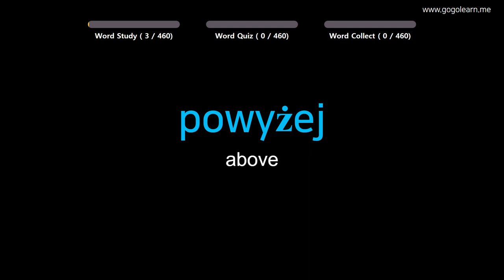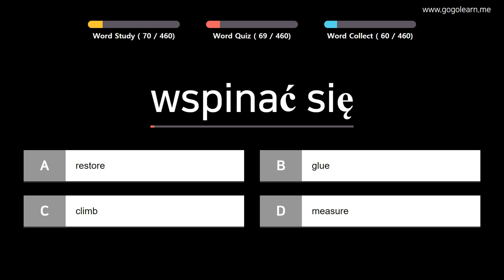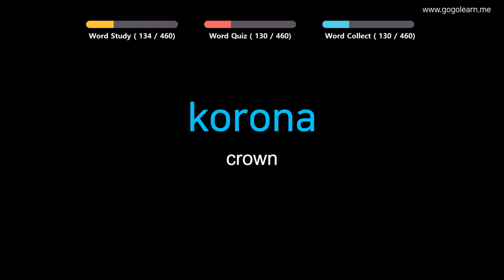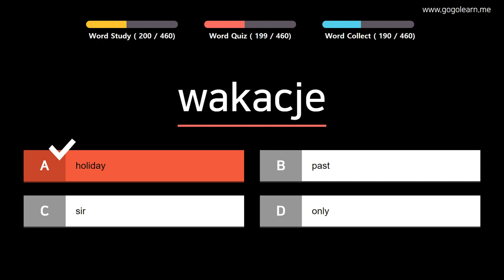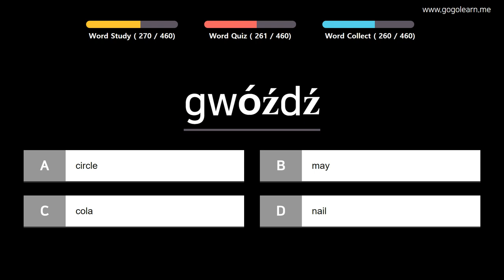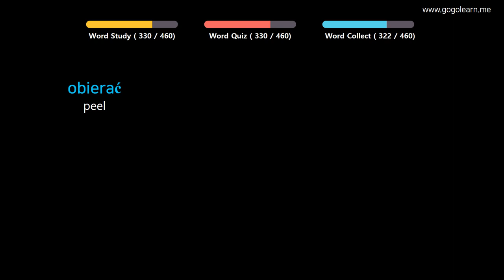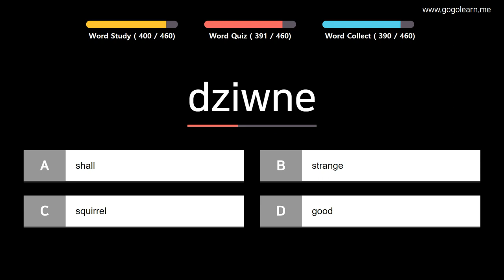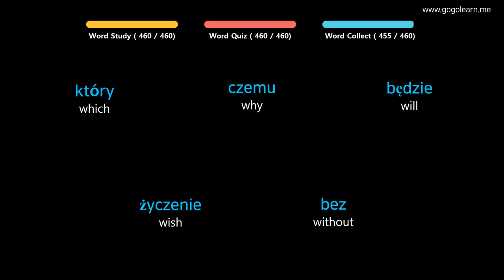Learn Polish |Part 6: Polish Vocabulary Real Voca Basic | Golearn